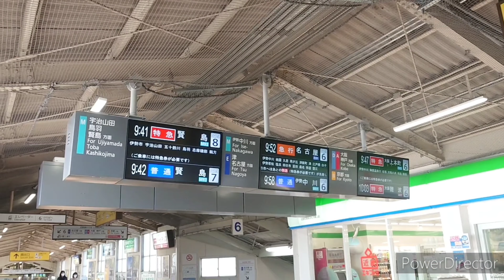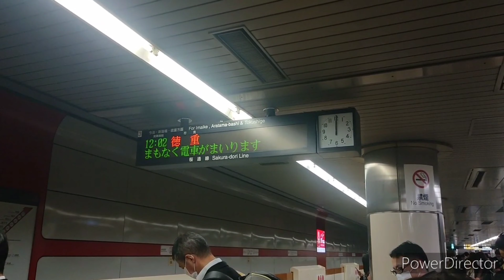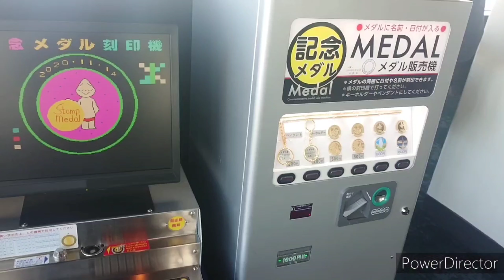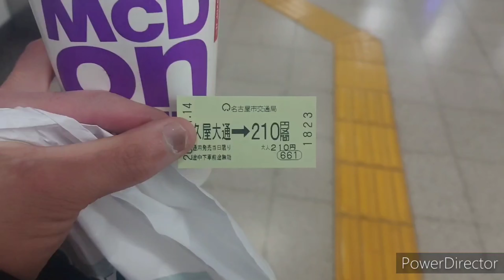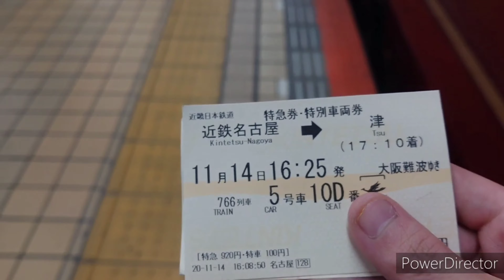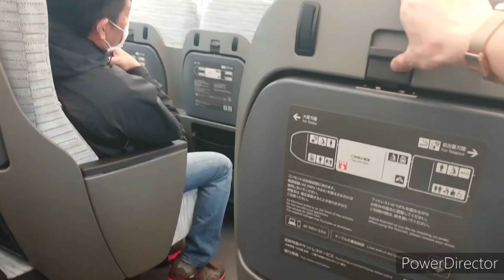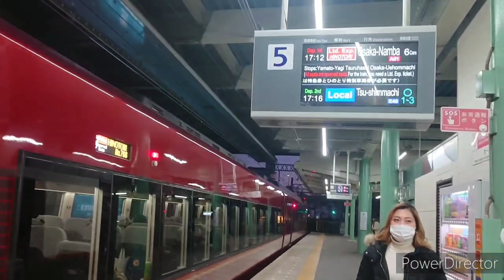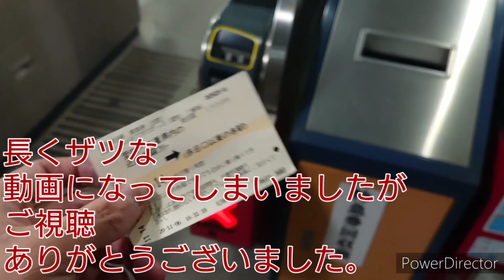会話をせずに名古屋往復できるのか？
動画製作上動画の事は話します‼️
検証結果は92.5％OKでした。